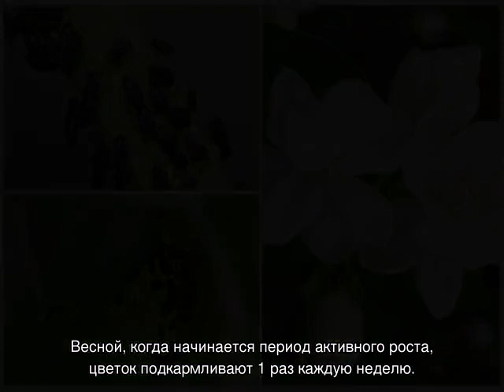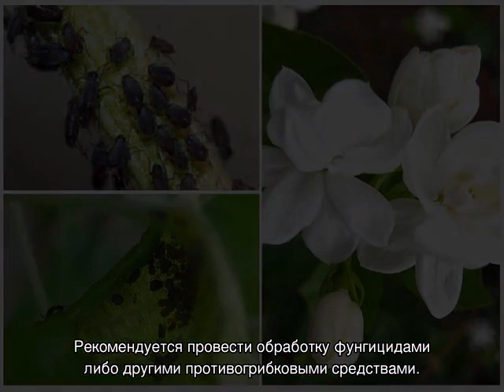Почему не цветет Чубушник, плохой рост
Из-за чего может плохо цвести и расти Чубушник в открытом грунте. Неправильный полив и пересадка растения, недостаток воды и света, болезни и вредители. Как спасти растение и меры профилактики.